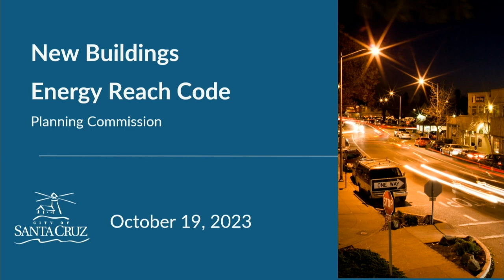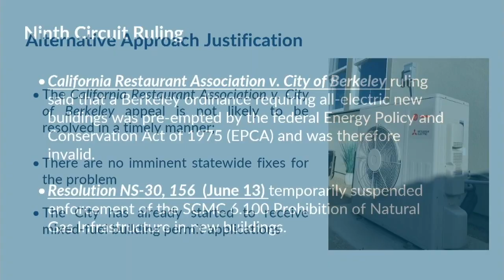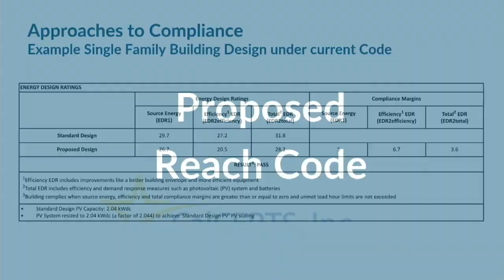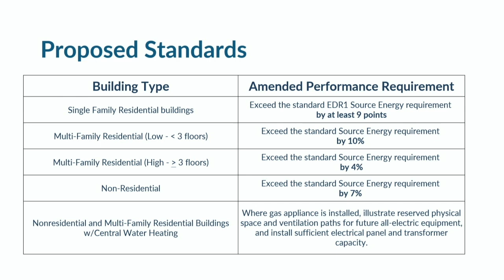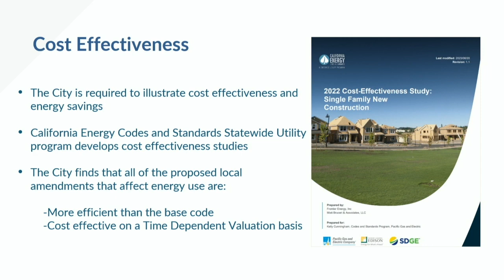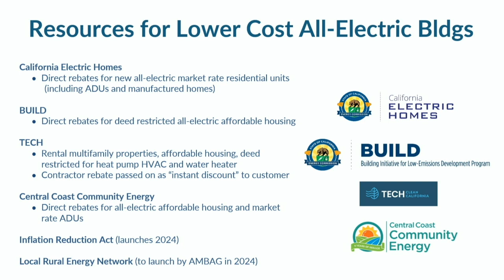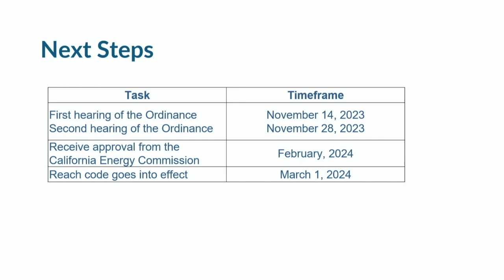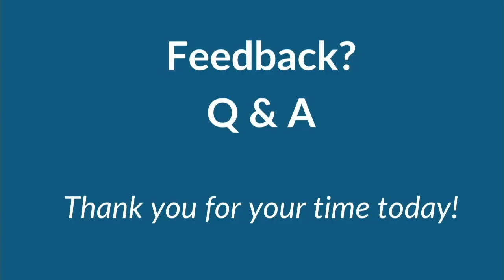Santa Cruz City Planning 10/19/2023